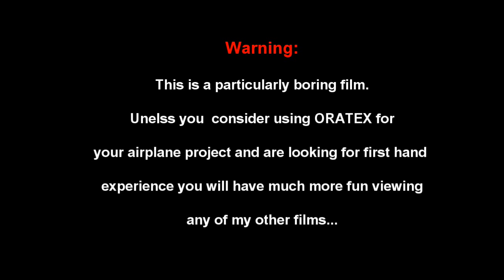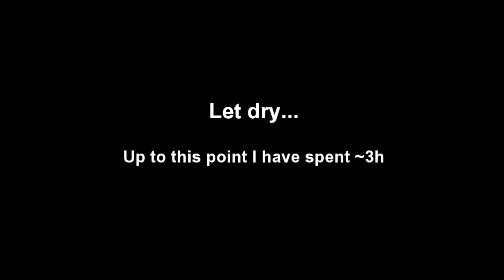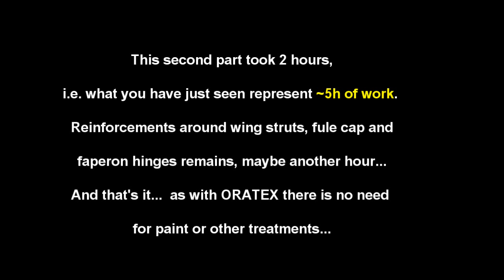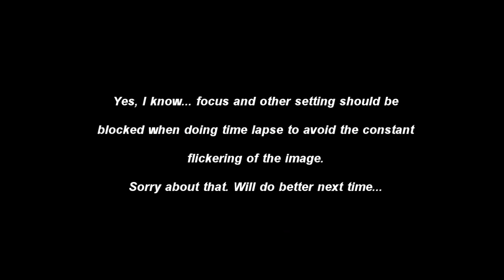Covering a wing with ORATEX UL600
How I covered  the right wing of my Avid Flyer HH with ORATEX UL600. Note that this in NOT an ORATEX instruction film, it just shows how I did it...
The only intention is to give an idea of the work required to anyone considering using ORATEX on an airplane project. If this is not your case - watch another movie, this is a very boring film.

I have (without permission) borrowed 2 tracks from Carlos Del Rio's album Flamenco Y Clasico, "De Fiesta" and "Buleria".

My films are not monetized but you can always encourage me by "buying me a coffee"...